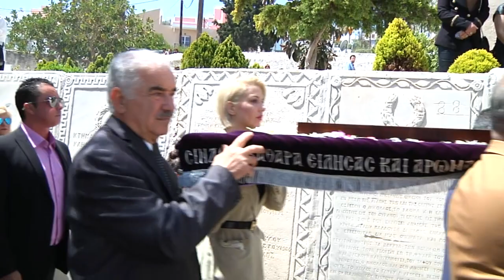Η αποκαθήλωση του Εσταυρωμένου στον Ι.Ν.Aγίου Νικολάου 2019